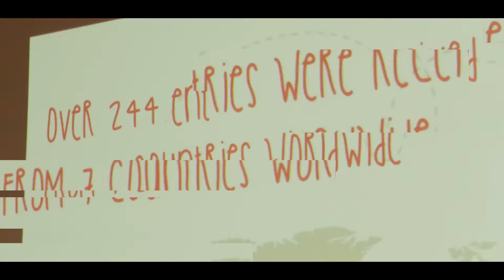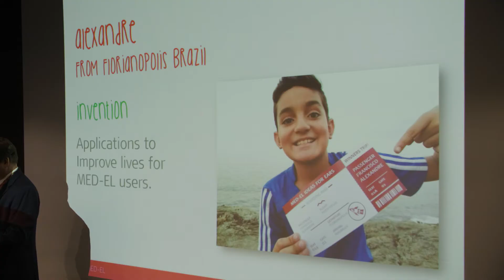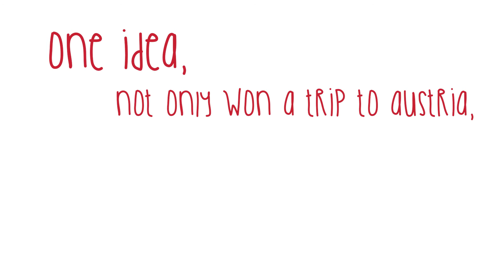Ideas For Ears Alexandre